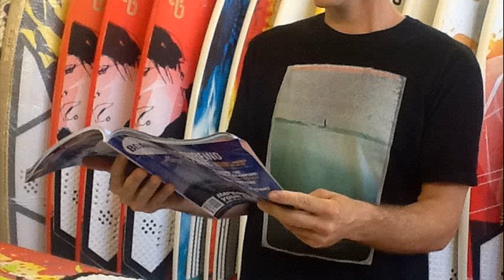francisco goya windsurfing